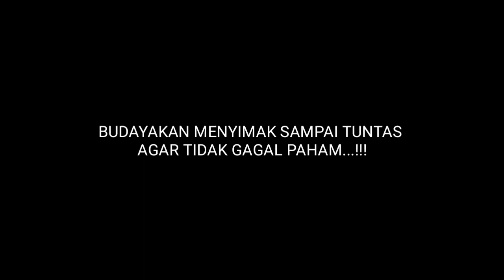TAUSIAH USTADZ ABDUL SOMAD~MENCARI MAKNA DI BALIK T4NDA-T4NDA K3J4D!4N INI"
Ustadz Abdul Somad Atau Yang Akrab Di Sapa UAS Kembali Memberikan Tausiah Barunya